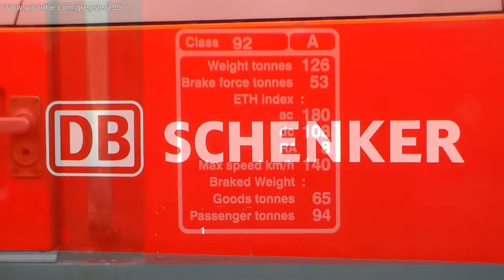A busy day at Crewe Station 19th February 2014. Part 2 of 2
Here it is, Part 2 of 2 of the action that I managed to take on the 19th February 2014 with Aaron and Nathan. Here is part two of the footage that lasts around 40 minutes. A fantastic afternoon at Crewe Station which I was not expecting to see all of the action that I saw on the day.

Here is what is going on in Part 2:
- Royal Mail's 325 005 is seen here arriving and departing the UDL line working Warrington Royal Mail - Crewe T.M.D
- DB Schenker 92015 in DB red is seen here arriving into Platform 10 and then we see a look around the locomotive with close-up details.
- DB Schenker livered 90036 with 90024 in tow is seen here working Crewe T.M.D - Bescot - Wembley.
- DRS 66423 is seen here arriving and departing Platform 12 working 4S44 Daventry - Coatbridge.
- Network Rail 43013/43062 'John Armitt' New Measurement Train is seen here arriving into Platform 1 having returned from Liverpool on test train duties.
- I then moved onto Salop with Nathan and Aaron to do some spotting their for a little while. First of all, we see Freightliner 66530 is seen here heading North working Portbury Coal Terminal Fhh to Fiddlers Ferry P Stn Flhh
- Next we see straight after the Freightliner Coal, DRS 66429 is seen working Mossend Yard (Drs) to Daventry Drs (Malcolm W H).
- GBRF owned 92010 is seen here passing south working Trafford Pk Euro Tml Gbrf to Felixstowe North Gbrf.
- Freightliner 66566 is seen here powering up working Ditton (Oconnor) Fliner to Felixstowe South F.L.T.
- As I was exploring Crewe with the lads, the third engineers came around so we rushed to the station to get what we could of it. Freightliner's 70006 makes a return to the station for the second time and is seen here coming to re-couple onto the engineers. It is then seen departing bound for Basford Hall once again.
- The last sight of the day, DRS 37610/37609 are seen here passing on Crewe Salop Goods Jn working Valley Nuclear Electric to Crewe Coal Sidings (Drs).